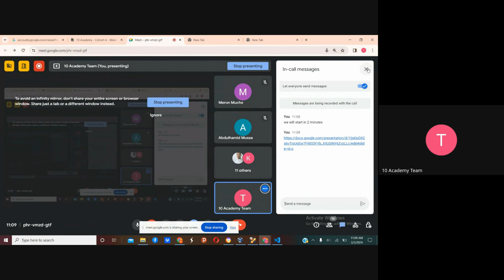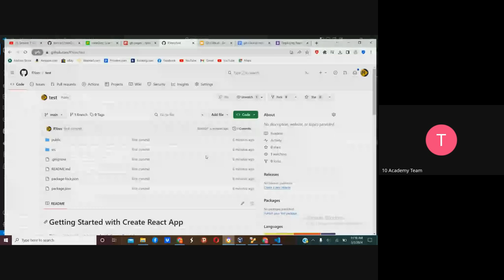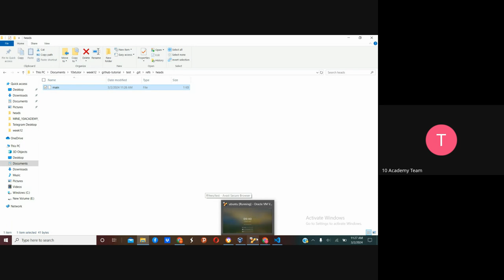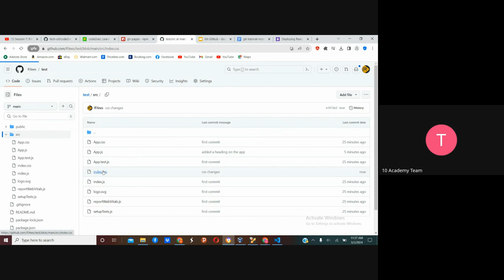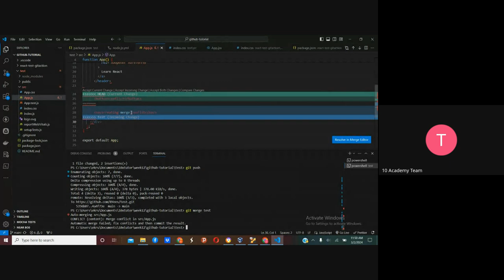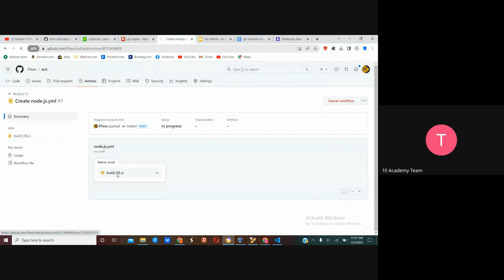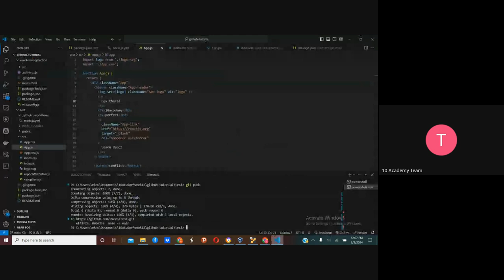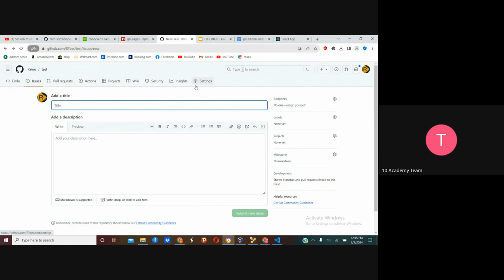Cohort A Week 12- Github CI/CD